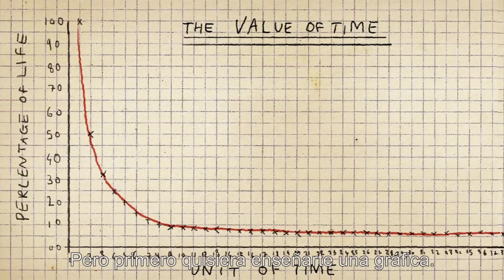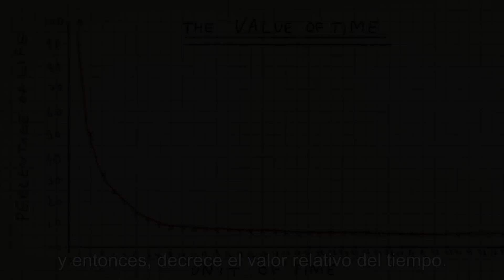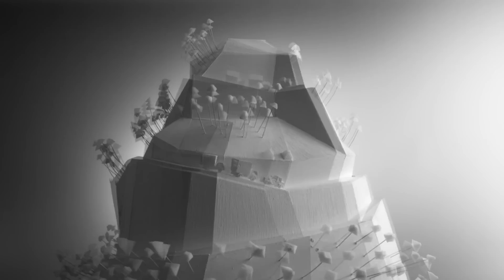Hello! My Name Is: Mikey Please | Chapter 1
Producción | CutOutTV
Dirección | Jorge Beltrán y Mauricio Cruz
Productor | Alfredo Figueroa.
Fotografía: Guinduri Arroyo, Alan Bárcenas & Carla Regina
Gráficos | BASA Estudio
Edición | Jorge Beltrán